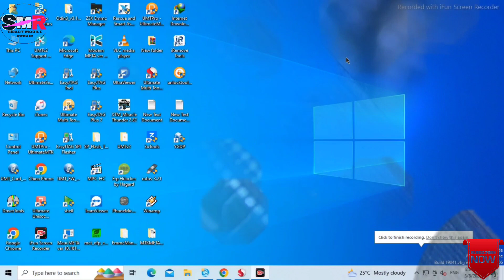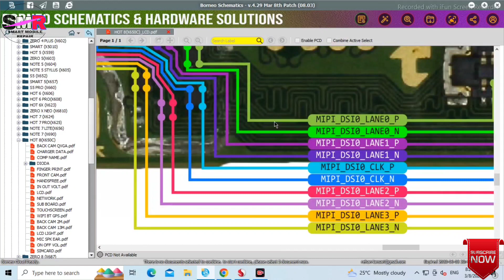Infinix Hot 8 Graphics Problem Solution||Infinix X650c Graphics And Light Problem Solution 2023